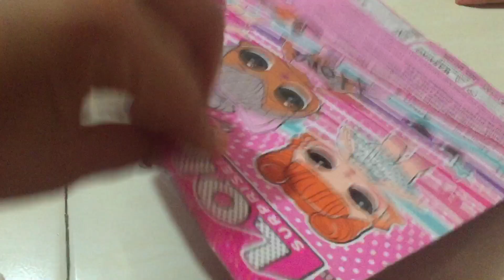ADEK DAPET KERANG AJAIB💜BISA DIPAKAI UNTUK PIPI 💜 24 JAM JAGAIN BAYI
ADEK DAPET KERANG AJAIB💜BISA DIPAKAI UNTUK PIPI 💜 24 JAM JAGAIN BAYI lagu anak anak lagu anak indonesia kartun anak Yt anak anak mainan anak perempuan Mainan ank perempuan drama anak Drama anak anak bayi lucu 24 jam 24 jam jagain bayi